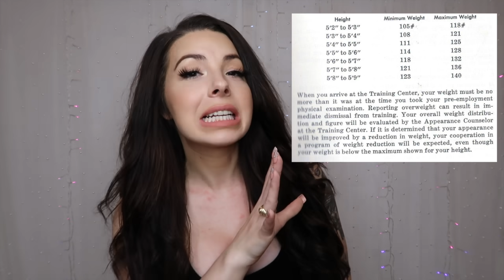Top 10 Crazy Flight Attendant Stereotypes *EXPOSING THE TRUTH*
In this video I will be giving you all of the CRAZY details to the top 10 flight attendant stereotypes! The good, the bad, and the downright UGLY!

8901 Tehama Ridge Pkwy, Ste 127, PMB 248.

Links To My Stuff:
Luggage (not exact but close)
Crew Cooler
Packing Cubes